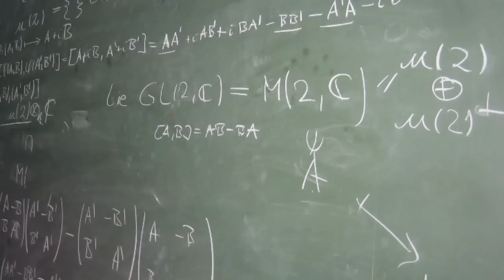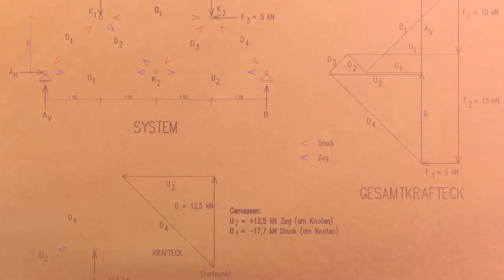5 Zbulimet e muslimanëve që ndryshuan botën Algjebra